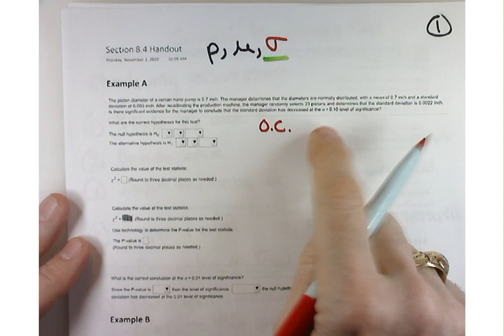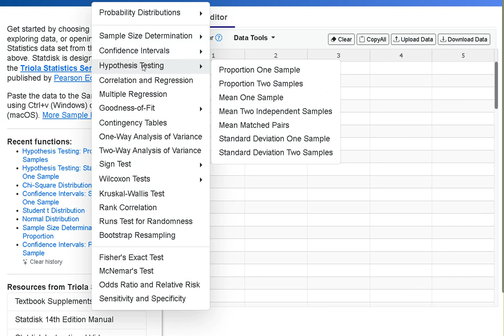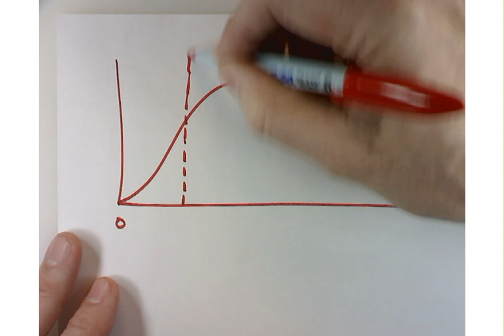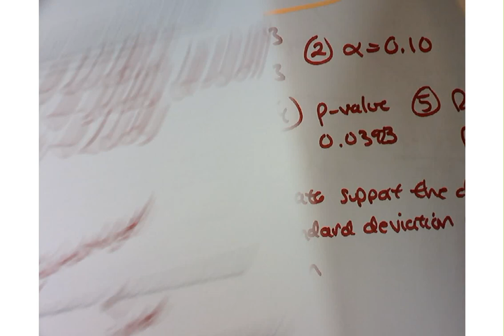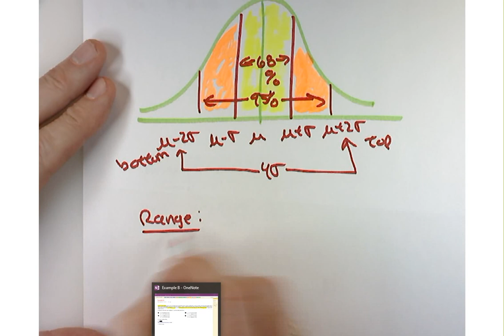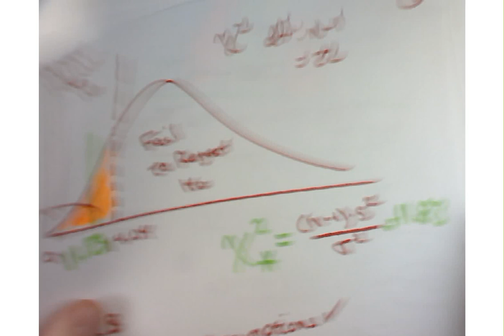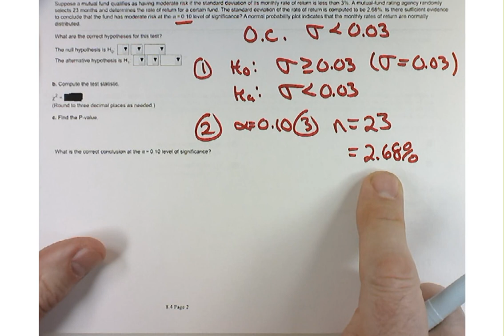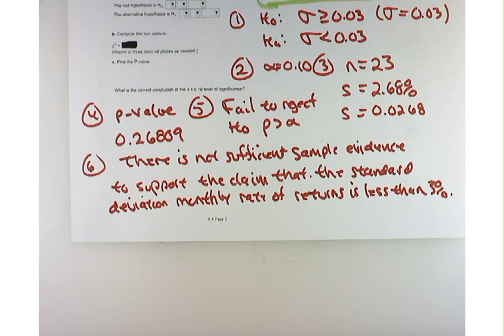Section 8.4 Hypothesis test for 1 pop. Std deviation